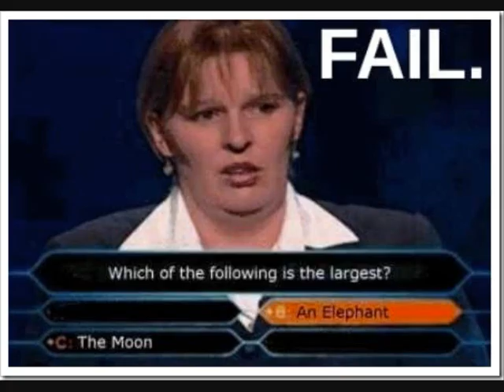fail!!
.fail fail and more FAIL.
( Down - Jay Sean and Lil wayne )